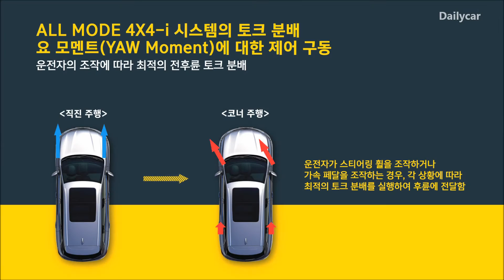[TV 데일리카] QM6 시승 .. 올모드 4X4-i 시스템 비교 영상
[TV Dailycar] Renault-Samsung QM6 All Mode 4X4-i Test Drive

Autust, 31, 2016, Seoul, Korea

2WD 모드, Auto 모드, 4WD Lock 모드 등 각 모드별로 마른(Dry) 노면과 젖은(Wet) 노면에서 비교 주행 테스트 영상입니다.

테스트 드라이브는 강원도 인제 스피디움에서 진행되었습니다.